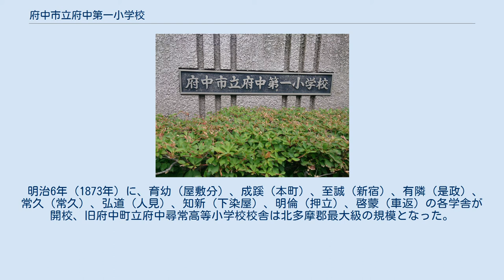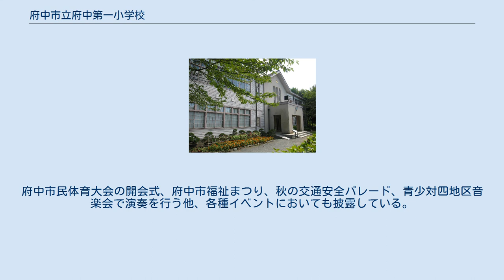府中市立府中第一小学校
府中市立府中第一小学校（ふちゅうしりつ ふちゅうだいいちしょうがっこう）は、東京都府中市に位置する市立小学校。
校長は、関修一。
 1873年（明治6年）創立。
学制発布以前に設立された伝統校である。
 学級数は20学級、ことばの教室は2学級、児童数は716名、都教職員32名と市職員2名の計34名である。
 「武蔵府中郷土かるた」で読まれており、標識がある。
 明治6年（1873年）に、育幼（屋敷分）、成蹊（本町）、至誠（新宿）、有隣（是政）、常久（常久）、弘道（人見）、知新（下染屋）、明倫（押立）、啓蒙（車返）の各学舎が開校、旧府中町立府中尋常高等小学校校舎は北多摩郡最大級の規模となった。
 1979年（昭和54年）まで使用された。
上から見るとカタカナの「コ」となる2階建ての木造瓦葺き校舎は長く使用され、新校舎落成に伴い旧校舎中央部分である玄関周辺が「府中市郷土の森博物館」へ移築復元され、展示されている。
 校舎南に現在の国道20号が開通した際、生徒の往来安全の為に歩道橋が設置された。
 全日本鼓笛バンド連盟府中一小わかば鼓笛隊。
1964年（昭和39年）から続く長い伝統を持つ当校生徒による鼓笛隊である。
芸術だけではなく心を磨く活動となっている。
東京都より表彰を受けている。
府中市桜まつりにおいて桜まつりパレードを行う。
府中市民体育大会の開会式、府中市福祉まつり、秋の交通安全パレード、青少対四地区音楽会で演奏を行う他、各種イベントにおいても披露している。